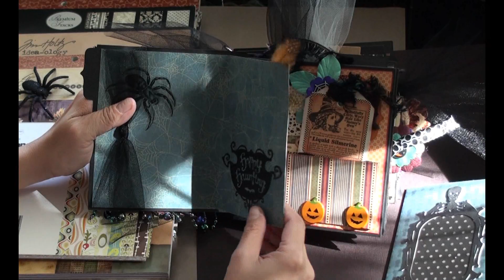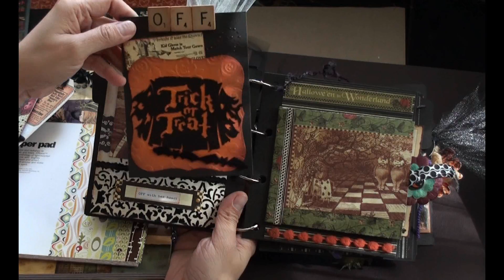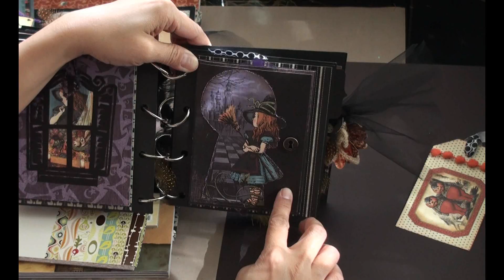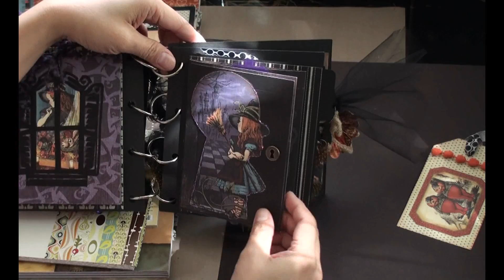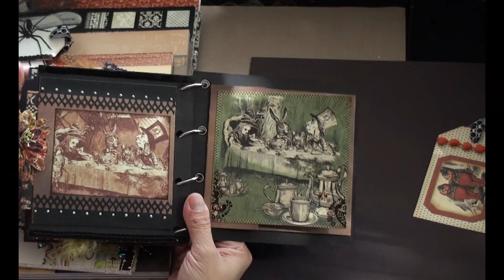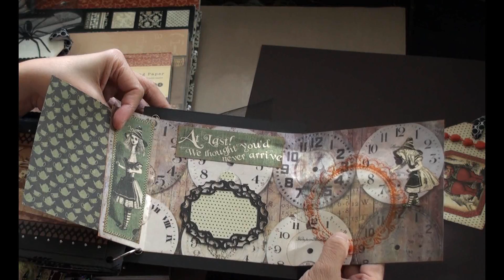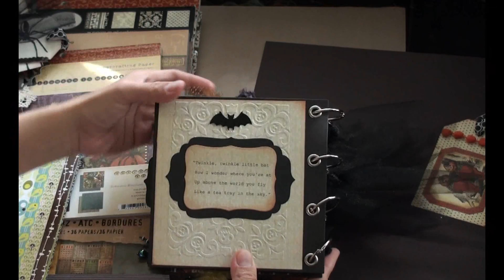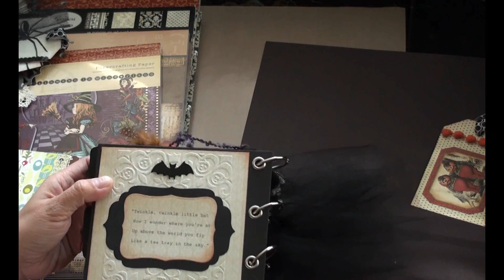Graphic 45 Hallowe'en in Wonderland Mini Album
This is my Halloween Design Team project for My Sheri Crafts! I was inspired by Kimi's gorgeous mini